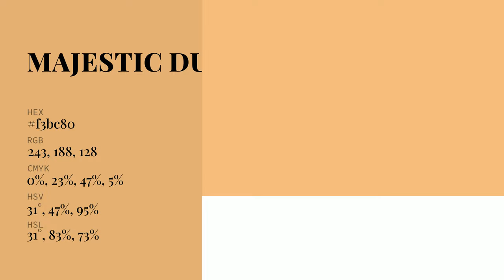Majestic Dune color f3bc80 hex Cool Yellow color f3bc80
What color is Majestic Dune ? f3bc80 hex, Cool Yellow color f3bc80

Hex f3bc80 Color Code is also known as Majestic Dune color

Hex f3bc80 Color code in RGB color code model is created after adding 95.29% red color, 73.73% green color and 50.2% blue color.
Hex f3bc80 Color code in CMYK color (process color) code model is generated after subtraction of 0% cyan, 23% magenta, 47% yellow, 05% black.